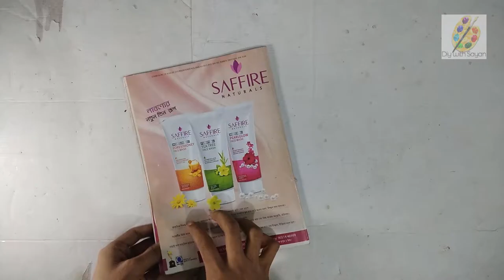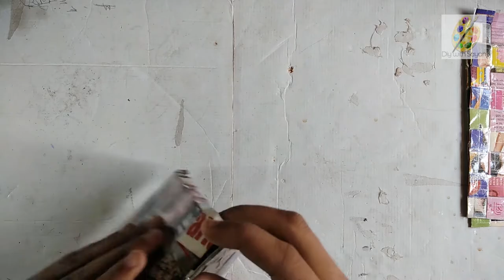DIY Bag making by recycling old magazines || best out of waste || Easy Tutorial || DIY with sayan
this is my new amazing tutorial  on how to recycle old magazines. recycling in a fun way. take old magazines and tear apart the colored pages and make strips, weaved the strips. and stick the sides with glue. add handles and your bag is ready.